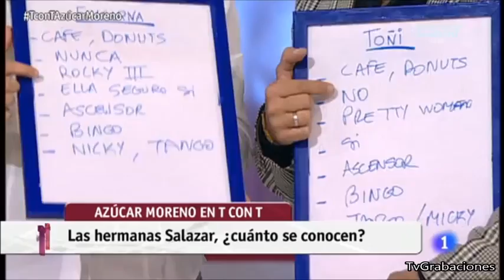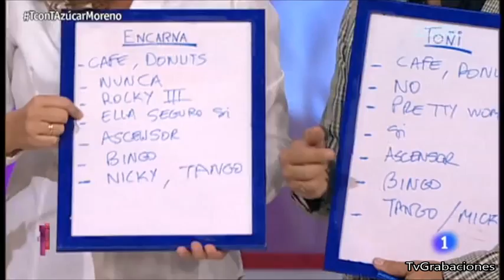Azúcar Moreno en T con T 2/2 (TVE, 2014)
Encarna y Toñi acudieron el 21 de octubre al programa de tve, "Con T de Tarde", para hablar de sus 30 años de carrera musical y para presentar su nuevo single "Punto de partida".